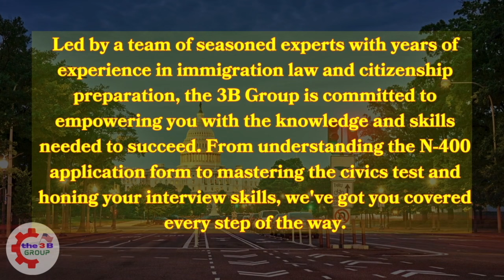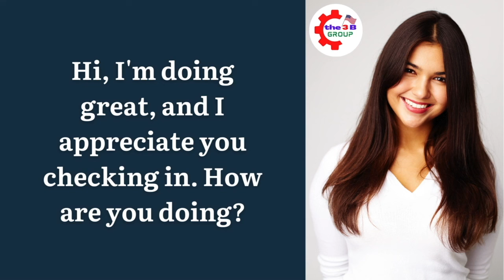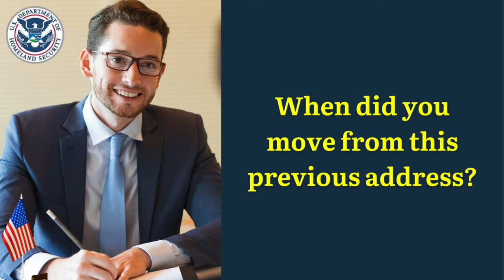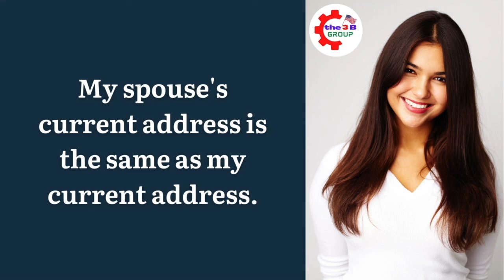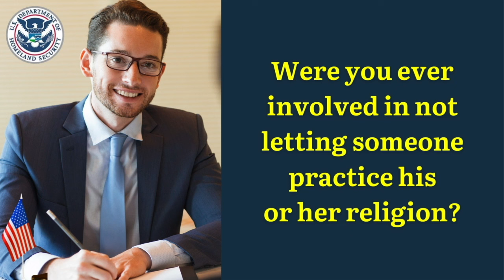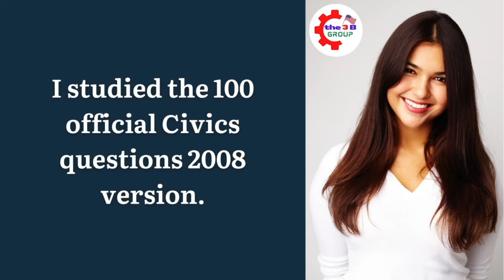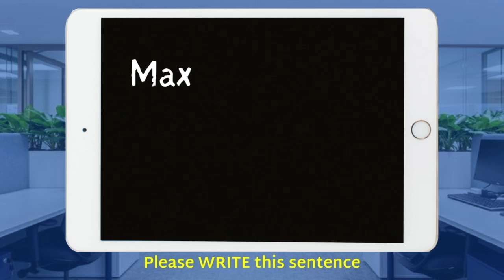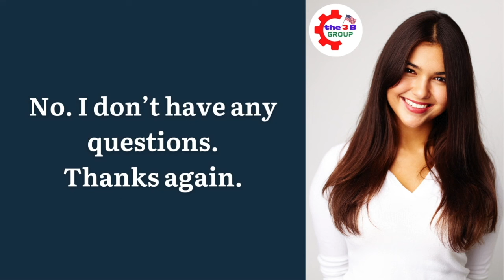NEW! US Citizenship Interview 2024 Questions & Answers Practice (Actual Case) N-400 Naturalization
2023 US Citizenship Interview & Test | N-400 Naturalization Interview (Actual Case Study) | Have you ever

2023 US Citizenship Interview (Mock Interview & Test) N-400 Citizenship Questions